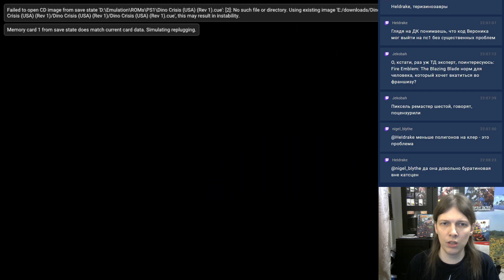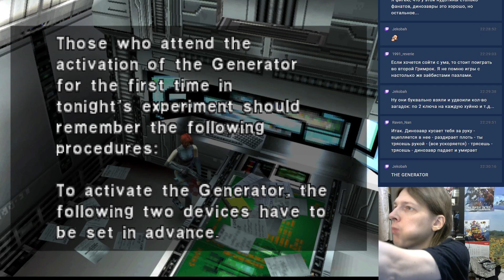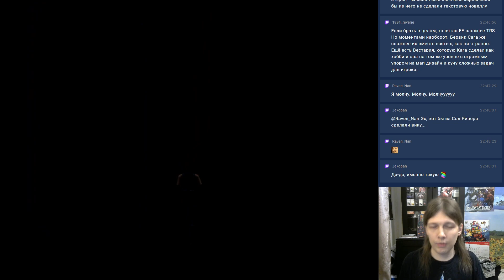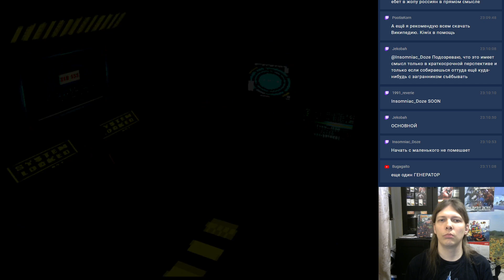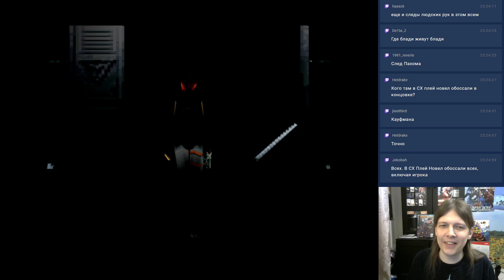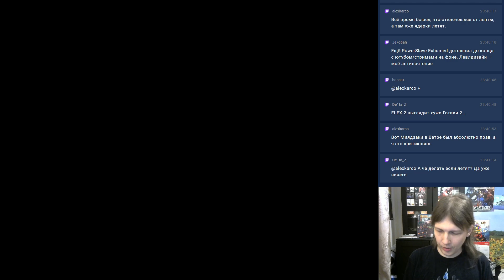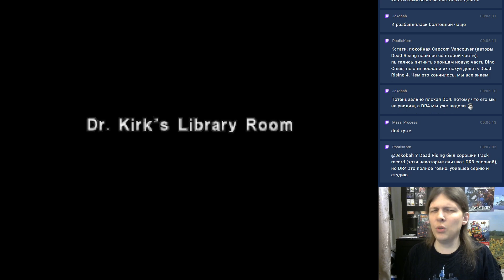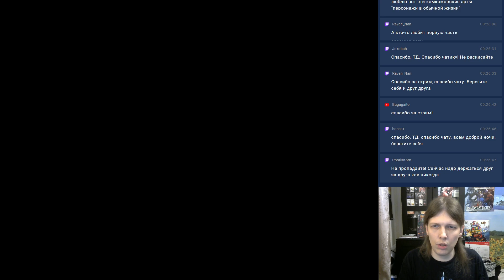Dino Crisis 1 часть 3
Если вам нравится, что я делаю:
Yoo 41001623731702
BTC 195z2NDWpAvD7dvzwj6RCwCxbKbLAsZPrb